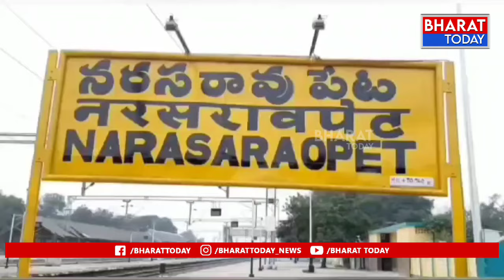నరసరావుపేట :రాజు గారి కోటలో ఉచిత మెగా నేత్ర వైద్య శిబిరాన్ని ప్రారంభించిన టీడీపీ నాయకులు శివరాం | BT